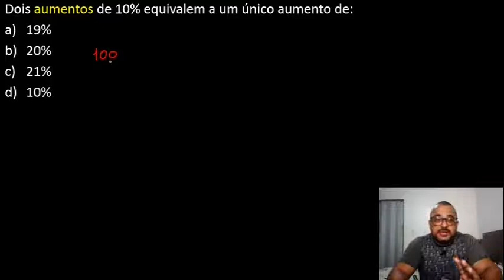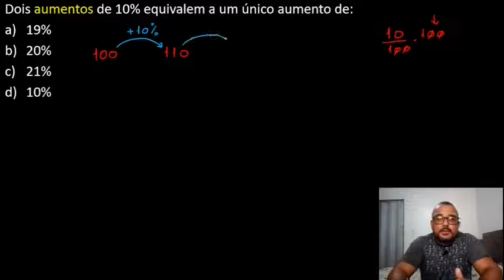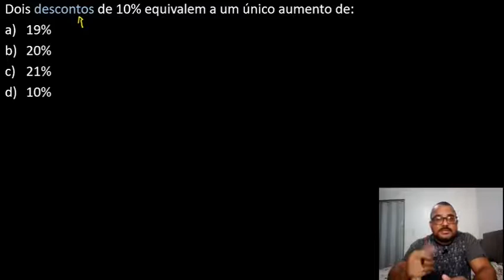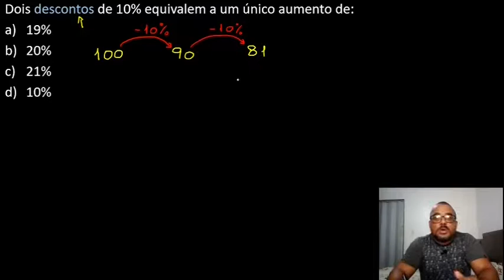Porcentagem em provas e concursos | Aumentos e descontos sucessivos.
Aumentos e descontos sucessivos, podem e devem ser substituídos por um único aumento ou um único desconto, que representa todos aqueles aumentos ou descontos anteriores. Nas provas e concursos que envolvam matemática, esse temas é de extrema importância e se o candidato não tiver atenção, vai cair na diversas pegadinhas das provas.

Por exemplo, quando um produto sofre dois aumentos sucessivos de 5%, se o candidato ou aluno não estiver atento, pode, de maneira errada, dizer que isso equivale a um único aumento de 10%. essa resposta, com certeza, iria prejudicá-lo em uma prova.

Para que você não caia em pegadinhas matemática ou de raciocínio lógico, sugiro que se inscreva neste canal e acompanhe todos os vídeos, uma vez que aqui no Matemática com Reinaldo Amirato, teremos vídeos novos todos os dias.

📲 Canal do Telegram, Participe!!!

Segue a indicação de alguns excelente livros para quem deseja ser aprovado em Concursos público, confira!

Calcula Mais: Nunca é tarde para aprender Matemática:

Matemática e Lógica para concursos:

Raciocínio Lógico e Matemático para Concursos:

Matemática básica definitiva para concursos:

Gramática para concursos públicos:

Como passar em concursos Públicos:

Dois aumentos de 10% equivalem a um aumento de